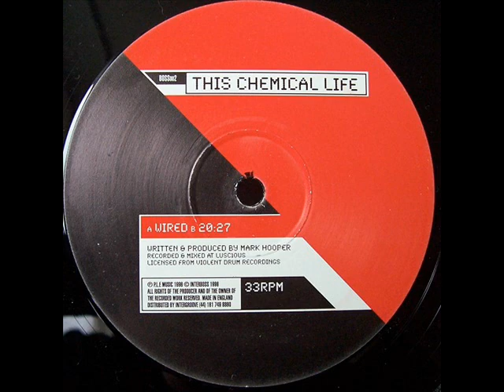Mark Hooper - 20:27